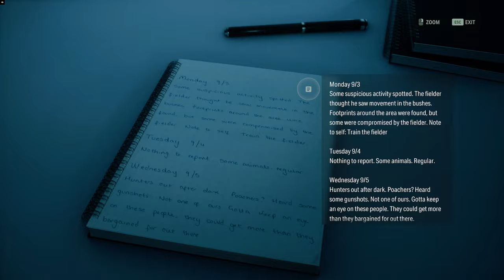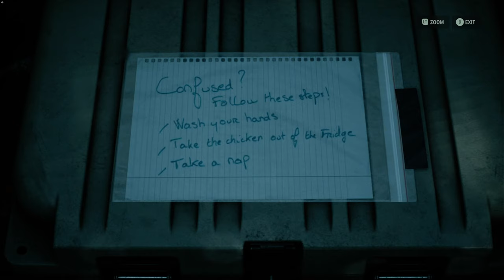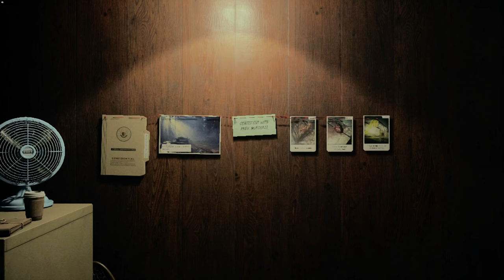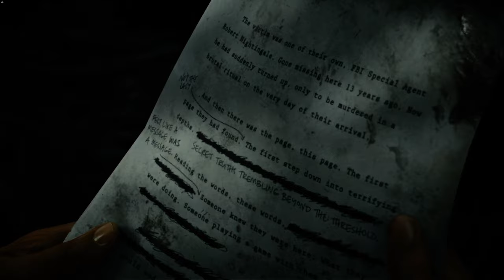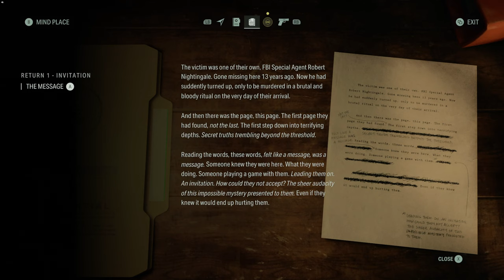Old Dead Friend - Alan Wake 2 - Portion 2 - Gameplay - No Commentary - 1440p 60fps